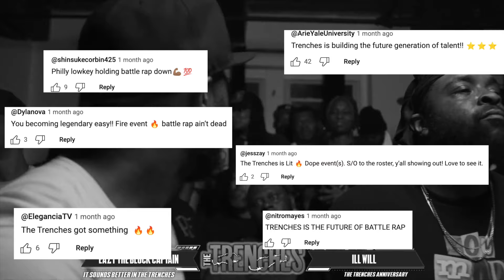Eazy The Block Captain vs Ill Will Trailer - Drops 10-15 - Chrome 23 Channel